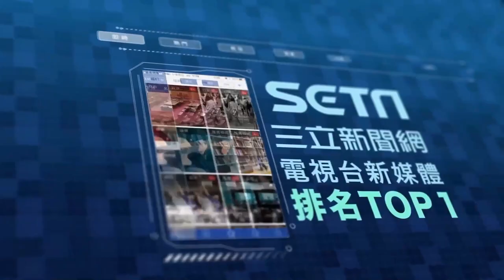女教10秒剝蝦法全網驚呼 1剝、１捏、１拉超神速｜三立娛樂星聞